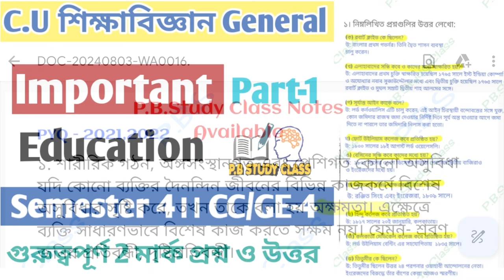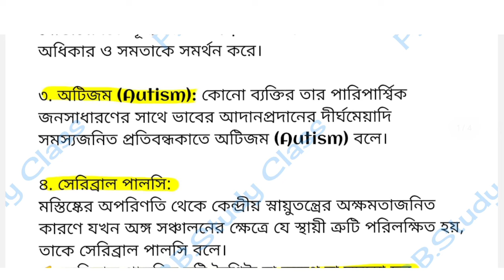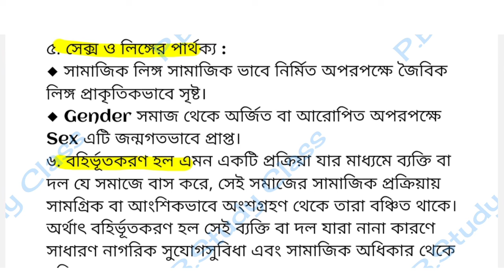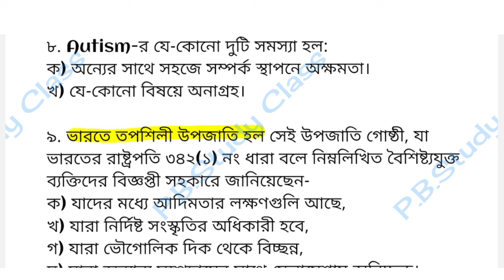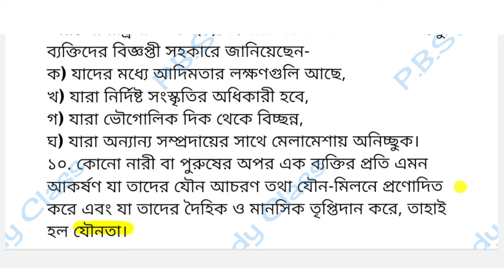Cu Ba 4th semester education general CC-4 suggestion 2024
Cu Ba 4th semester education general CC-4 suggestion 2024//BA 4th Semester Education Suggestion //BA Education general Semester-4 CC/GE-4 Suggestion 2024 University of Calcutta

4TH SEMESTER EDUCATION GENERAL LAST MINTUES SUGGESTION 2024|GE/CC04 C.U

4th semester education general last minutes suggestion 2024
accademus coaching
gecc04 education general last minutes suggestion 2024
2024 education general last minutes suggestion
cu education general last minutes suggestion 2024
b.a education general 4th sem final suggestion 2024
4th sem education ge/cc04final suggestion 24
Sem4 education ge/cc04 final suggestion 24
Calcutta university education ge/cc04 final 2024
CBCS system semester 4education suggestion 2024// চতুর্থ সেমিস্টার ba শিক্ষাবিজ্ঞান সাজেশন 2024//BA Education General CC-2 Suggestion 2024//4th semester education Question with answer 2022// Calcutta university Education General Questions//semester 4 suggestion//

Love you all dear students